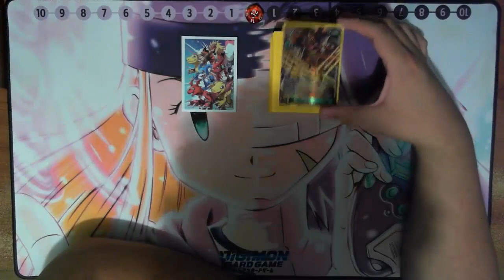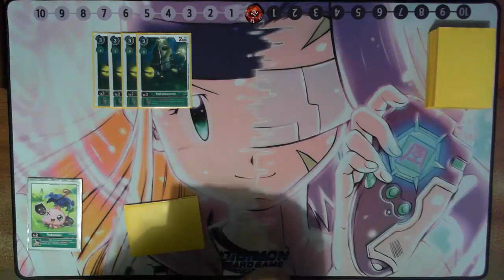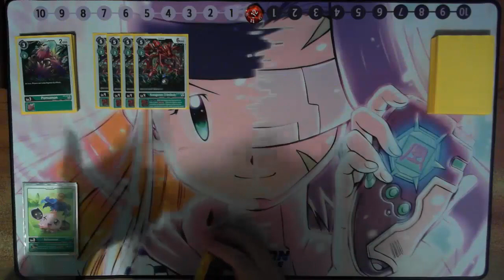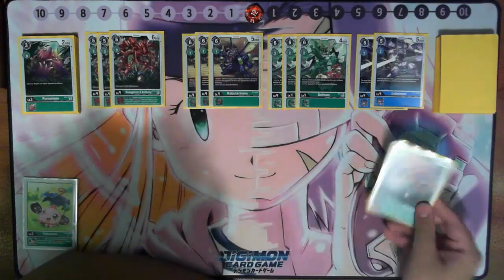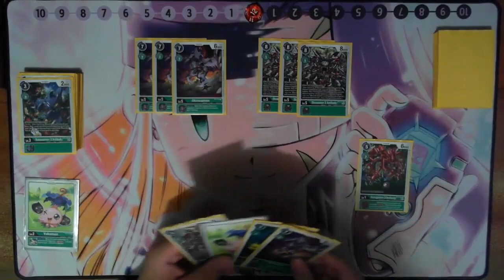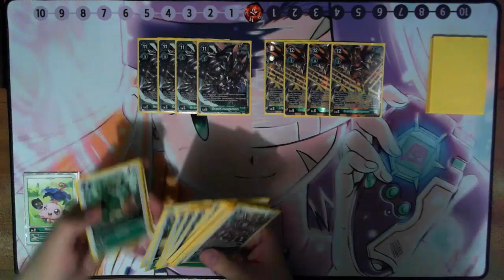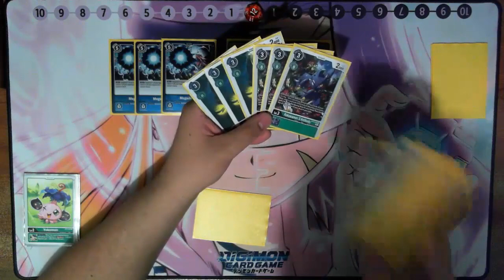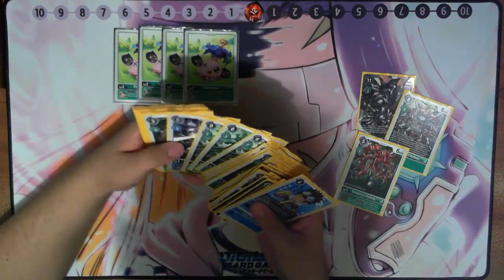Digimon TCG | GrandisKuwagamon E-01 | Deck Profile (BT11)